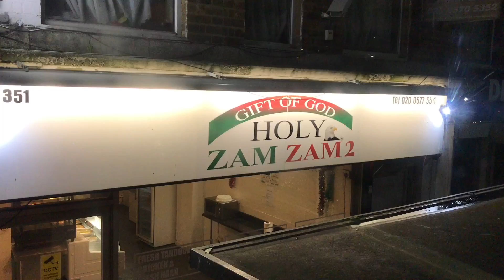Gift of God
This is the London suburbs look like and entire UK look to represent the world.

Also the way of life is fast being introduced